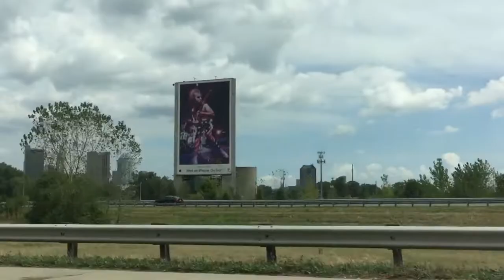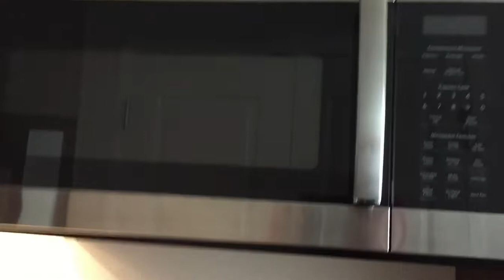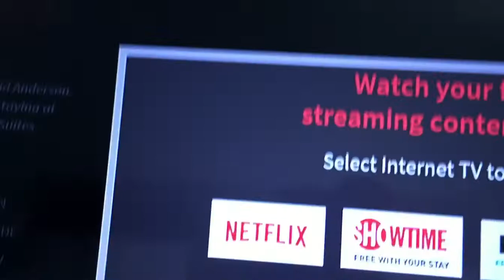Columbus Vacation Vlog Day 1: We Follow The Reds!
Join me as I vlog the first day of my Columbus Vacation!